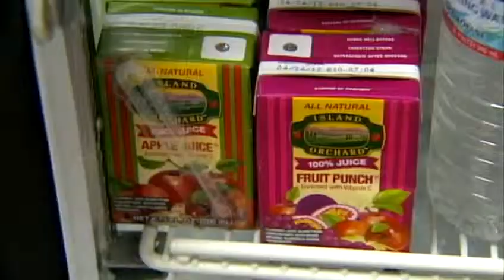School district hopes students share uneaten food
An area school district hopes to share uneaten cafeteria food.